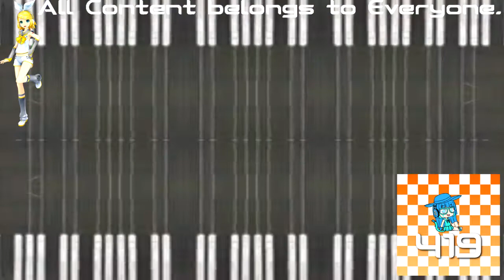(REQUESTED) HUAWEI P2-3415 SOUNDS IN PERFECT PIANO In Z Major